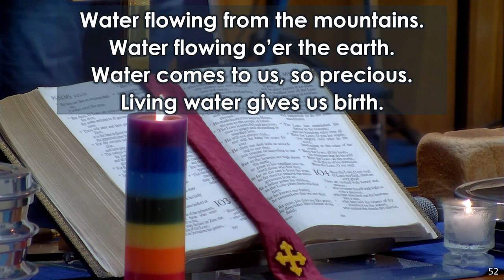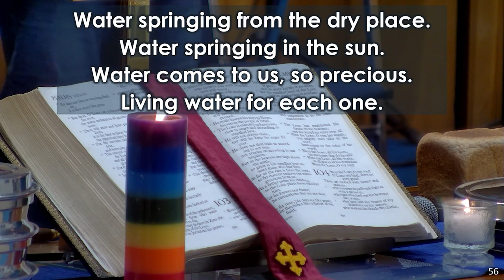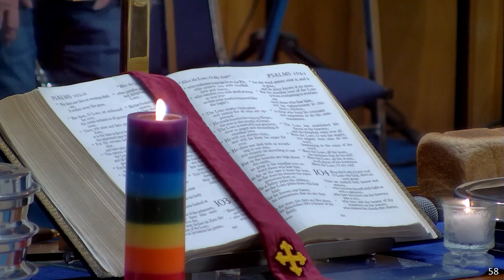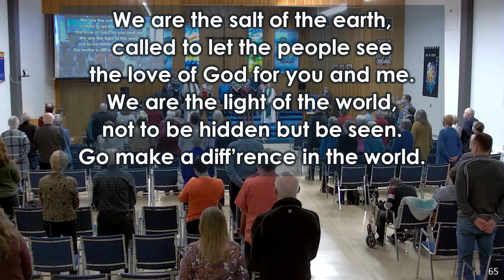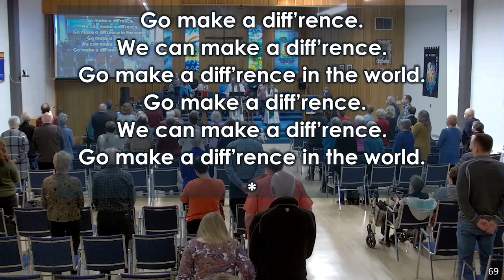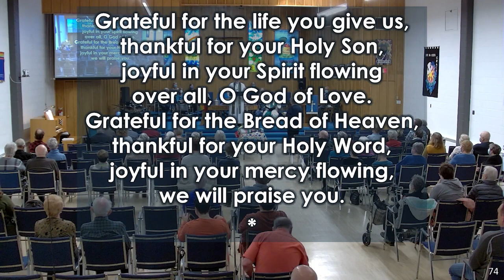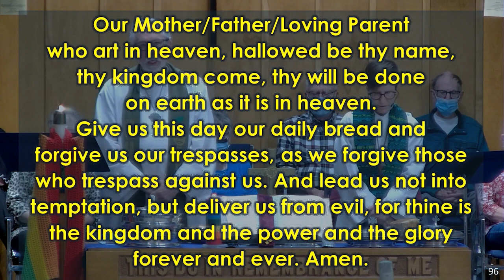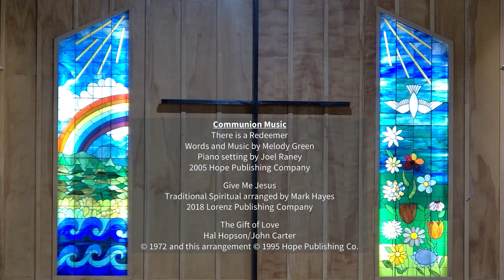Worship Service - February 5, 2023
This is the corrected worship service for February 5, 2023